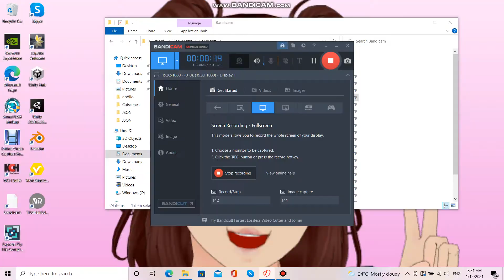Teaser 1980's Mode Guardian Angels (READ DESC)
Guess who they are ;)
Hint: They are in spain
And guess who the character is (Player)
Hint:It has a state name (idk if that makes sense)